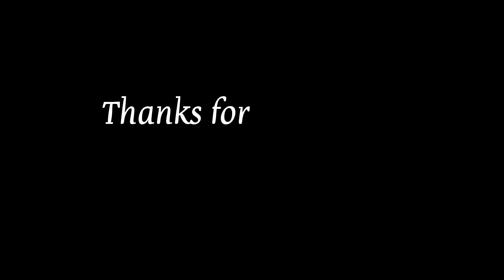tRiPURA Ke Liye NIKAL Gaya | ENTRY In Assam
To support/fund my travel
UPI ID - imrajveer07@oksbi

* VIDEO BANANE KE LIYE YE USE KARE 👇
Boya by-MM1 Shotgun Mic -

Boya By-M1 Lapel mic(20ft)-

ULANZI MT-34 Extendable Pole Tripod-

Kodak T215 Tripod (66.9 Inch)-
* CAMPING ME YE USE KARE 👇
8 Pcs Camping COOKING Set -

Camping Stove GAS -

Butane GAS Canister for Camping Stove -